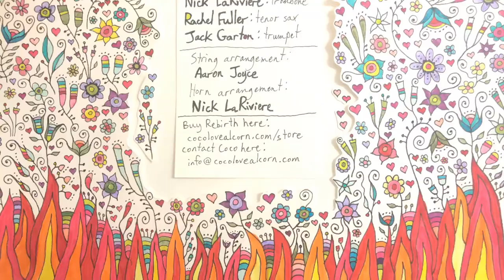Rebirth by Coco Love Alcorn [Lyrics]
Song:  Rebirth
Artist:  Coco Love Alcorn
Album:  Rebirth

Cosmic Cultures Global Resonance Movement Highlights:

– dreams & reincarnation
– energetic & psychic healing modalities
– sustainable living
– unified physics